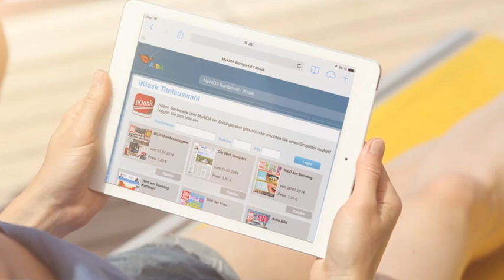AIDA pur- Eine einzigartige Reise. Ein exklusives Programm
Die perfekte Reise für alle, die nicht genug von AIDA bekommen können: Nehmen Sie im November mit AIDAstella Kurs auf die Sonne und reisen Sie von Mallorca in den sommerlich warmen Orient. Genießen Sie 12 Tage Bordleben vom Feinsten, AIDA Feeling pur und grenzenlose Entspannung!